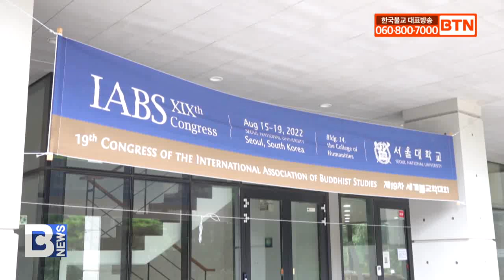[BTN뉴스] 세계 속 한국불교 학술·문화 위상 다졌다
[앵커]

지구촌 불교학자들의 축제, 한국에서 최초로 열린 제19차 세계불교학대회가 닷새 일정을 마무리하고 막을 내렸습니다. 3년 뒤 20차 대회는 독일 라이프치히 대학에서 열릴 예정입니다. 최준호 기자입니다.
[리포트]

세계 불교학자들이 한 자리에 모이는 최대 국제 불교학술대회인 세계불교학대회.

최초로 한국에서 열린 19차 세계불교학대회가 5일간의 일정을 마치고 지난 19일 회향했습니다.

19일 저녁 폐회식에서는 이번 대회 회계 결산 보고와 함께 18차-19차 대회 사이에 별세한 학자들을 추모하는 시간도 진행됐습니다.

3년 뒤 2025년 열릴 제20차 세계불교학대회 개최지는 독일 라이프치히 대학교로 결정됐습니다.

이주형 / 세계불교학회 회장
(국제적인 학문의 대화의 장에서 한국불교가 그에 맞는 위치를 확보하고 또 많은 사람들이 그 중요성을 인식하게 됨으로써 한국불교의 학술적 위상뿐 아니라 문화적인 위상이나 인식도 훨씬 더 높아지리라고 기대하고 있습니다.)

폐회식 후 만찬에서는 세계의 유수한 학자들에게 BTN불교TV를 소개하는 시간이 진행됐습니다.

구혜리 / BTN불교TV 글로벌사업팀 팀장
(BTN은 대표적인 불교 종합 매체로서 앞으로도 부처님 가르침을 전 세계에 널리 전하겠습니다.)

참가자들은 한국불교를 체험하는 시간도 가졌습니다.

19일 서울 진관사와 국립중앙박물관, 다음날인 20일에는 합천 해인사를 방문했습니다.

학자들은 장경판전에서 한국불교의 자랑인 해인사 팔만 대장경판을 꼼꼼히 살펴보며 깊은 관심을 드러냈습니다.

얀 웨스트호프 / 옥스퍼드대학교 교수
(대장경판이 정말 잘 보관돼 있고 잘 조각돼 있는 것을 보니 인상 깊습니다. 이렇게 많은 양이 한 곳에 모여 있는 것은 드물기 때문에 놀라운 경험입니다. 수천년 간 이렇게 좋은 상태로 보존될 수 있었다는 것이 놀랍습니다.)

해인총림 해인사 방장 원각대종사는 해인사의 역사를 간략히 소개하며 덕담도 전했습니다.

원각대종사 / 해인총림 방장
(모든 것을 내려놓은 본래의 마음바탕에서 소통하고 상생해야 세상 사람들이 활발하게 잘 살 수 있는 열리지, 그러지 않고 어떤 이상적인 생각이나 철학에 맞추려 하면 상대가 있으니 갈등을 합니다. 이것도 다 내려놓은 본래의 마음바탕에서 소통해야 합니다.)

오랜 역사를 자랑하면서도 세계적 흐름에 동참하지 못 했다고 평가받는 한국불교의 학문적, 문화적 위상이 성공적으로 마무리 된 이번 학술대회를 발판으로 한층 높아질 것으로 기대됩니다.

# 제19차 세계불교학대회 폐회
얀 웨스트호프